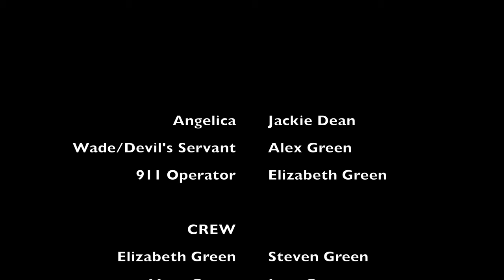It's a Deal (2018) Short Film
This film was produced in late 2016 and completed in early 2017, however the finished product was never publicly released. After watching the short film over and over for two years, I have decided to go back and make some slight adjustments to the editing style for its first ever official release. I hope you enjoy my first ever short film!